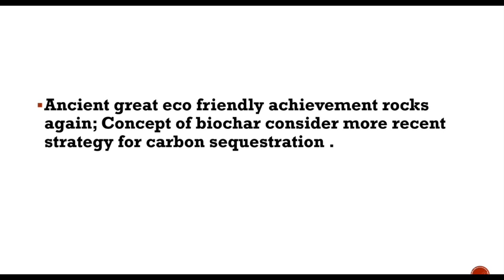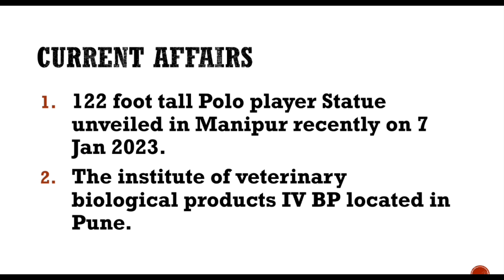NEWS OF THE DAY: CURRENT AFFAIRS